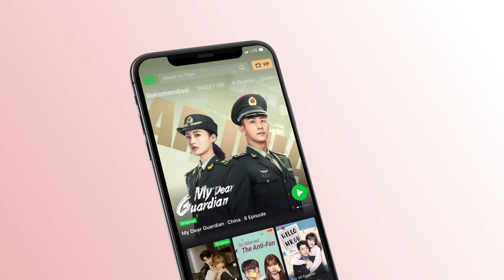Percakapan lintas ruang [INDO SUB] | First Love Again | iQiyi Indonesia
【Deskripsi】
Tokoh utama wanita tahun 2008 sadar ponselnya yang rusak tiba-tiba hidup di tengah badai petir yang tidak normal, bahkan menerima pesan dari tahun 2019. Sejak itulah, sebuah jalur waktu yang misterius terbuka, dia bisa komunikasi dengan masa depan. Tokoh utama pria dari tahun 2019 mengubah “tubuh sial” tokoh utama wanita melalui mesin waktu, membuat perjalanan hidupnya lancar. Di saat yang sama, dia juga berharap tokoh utama wanita mampu memperbaiki penyesalan terbesarnya, yaitu menyelamatkan ayahnya yang meninggal karena kecelakaan sepuluh tahun lalu. Namun, perubahan sejarah ini memunculkan Efek Kupu-Kupu dan tokoh utama wanita meninggal. Tokoh utama pria di tahun 2019 berjuang ke tubuhnya yang berusia 18 tahun sebelum jalur waktu tertutup,hingga akhirnya berhasil menyelamatkan tokoh utama wanita.